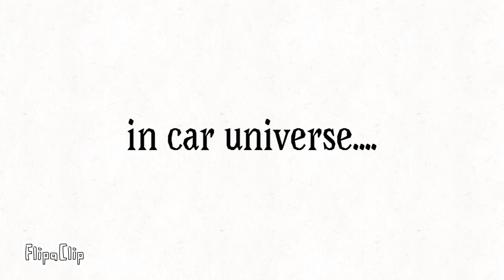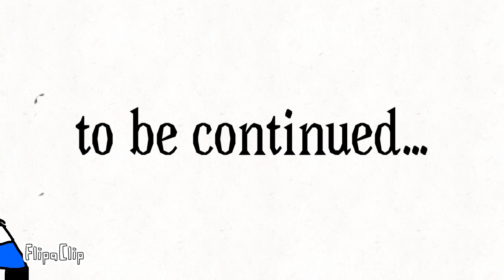car driving part 2 (in the car universe)